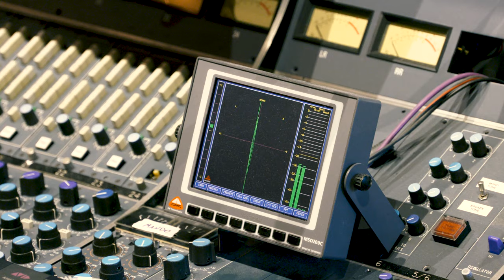Jim Lauderdale "Cackalacky" (Official Come Hear North Carolina Music Video)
Jim Lauderdale, the prolific, two-time GRAMMY® Award-winning American music icon, shares the video for “Cackalacky,” from his new bluegrass album, When Carolina Comes Homes Again, out March 27 on Yep Roc Records.

A raucous fiddle tune that declares North Carolina “always means home sweet home,” “Cackalacky,” is the latest track unveiled from Lauderdale’s 33rd album, which now available for pre-order

“North Carolina has such a long and important heritage in bluegrass music,” Lauderdale says. “Since it’s where I’m originally from and where I started playing bluegrass, it seemed right to go back to my roots in bluegrass there and collaborate with musicians in that area. There’s just something in the atmosphere there. Hearing bluegrass in different areas and settings in North Carolina, the music is just there in the air. The first bluegrass festival I ever went to was Union Grove when I was 14, and it blew my mind. The music got into my bones, and I just had to get a banjo.”

Following 2019’s From Another World, the album is a return to his geographical and musical roots and pays homage to his native North Carolina harkening back to the earliest music he learned to play.

Recorded at Echo Mountain Recording in Asheville, NC, in conjunction with Come Hear NC, the 13-track album features instrumental accompaniment from various members of NC-based acts, including Balsam Range, Cane Mill Road, Hank Pattie & the Current, John Stickley, Songs From The Road Band, Steep Canyon Rangers, and Town Mountain; as well as Matt Pruett (banjo); Pattie Hopkins Kinlaw (fiddle); Aaron Ramsey (mandolin); Nick Dauphinais and Presley Barker on guitars.

The album includes notable co-writes including John Oates on the title track, the late Grateful Dead lyricist Robert Hunter on, “As A Sign,” Songs From The Road Band bassist Charles R. Humphrey III (“Misery’s Embrace,” “The Last To Know,” “You’ll Have To Earn It”), Steep Canyon Rangers banjo player Graham Sharp (“It Takes One To Wonder”), Logan Ledger (“Better Than You Found It”) and Sara Douga (“I’m Here To Remind You”)

Before embarking on a tour in support of When Carolina Comes Home Again, Lauderdale will continue his From Another World tour with a string of U.S. dates across the West Coast in May.